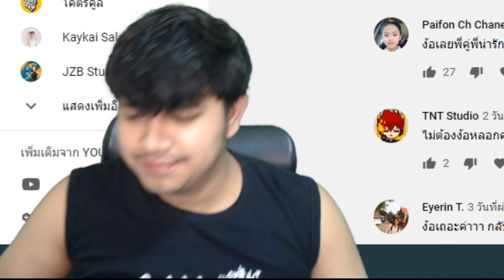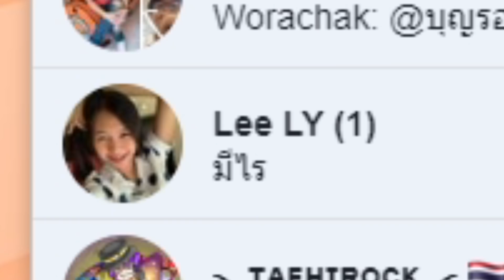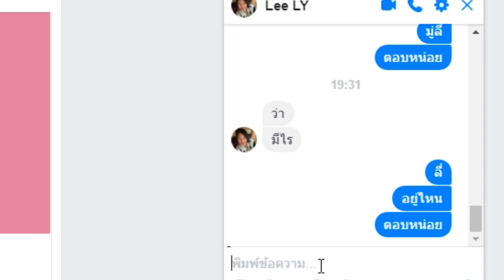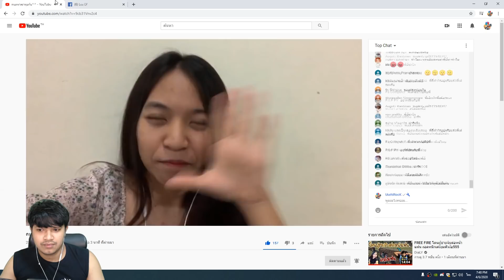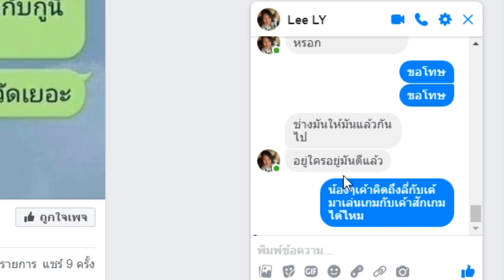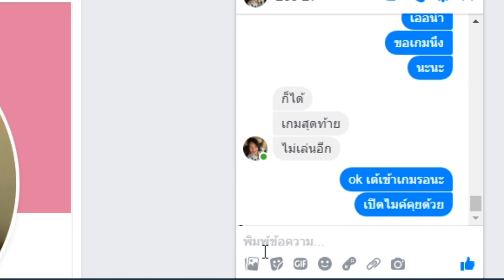ชวนแฟนเก่ามาเล่นFreeFireด้วย ยังรักกันไหม ยังคิดถึงกันรึเปล่า เกือบไม่ได้เล่น!